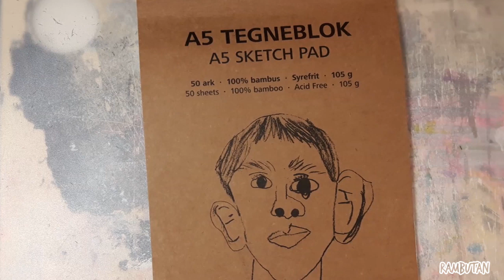Sketching around ★ Swimsuit ★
Hello Everynyan~

This is just a little drawing, nothing special with some mistakes but I'm ok with it because I was just doodling around :D

(I'm on vacation until next year, so I might not answer)

Any questions? Just ask me in the comments :)
I will answer as fast as I can!

► PENCIL
• Faber Castell: CASTELL 9000 (Water-based varnish)
• Rotring TIKKY 0,7

► PAPER
• A5 Sketch Pad from Tiger store (100% Bambus)

► MUSIC

•   What Does Anybody Know About Anything by Chris Zabriskie